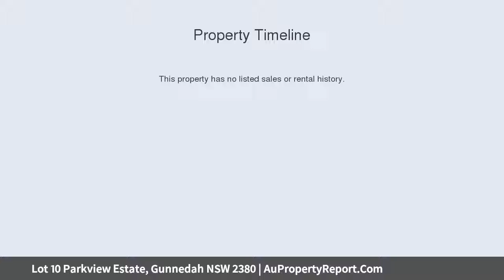Lot 10 Parkview Estate, Gunnedah NSW 2380 | AuPropertyReport.Com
Lot 10 Parkview Estate, Gunnedah NSW 2380